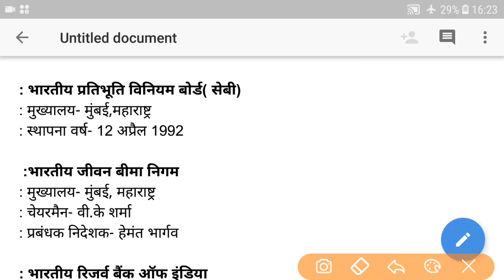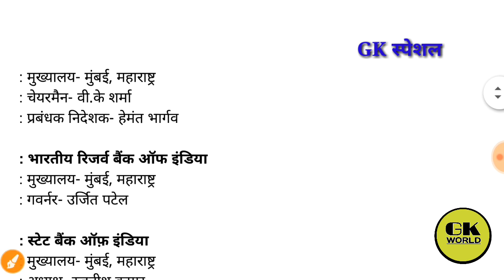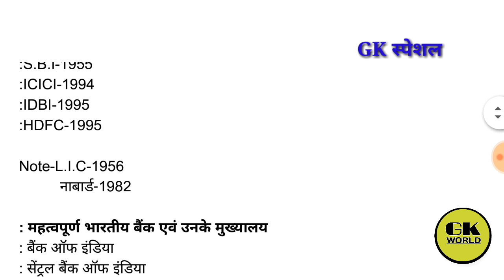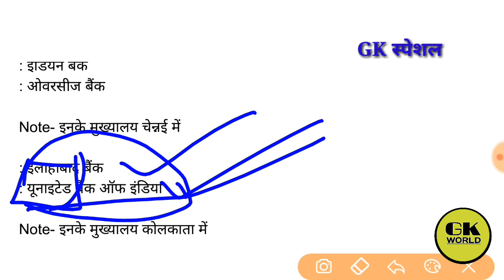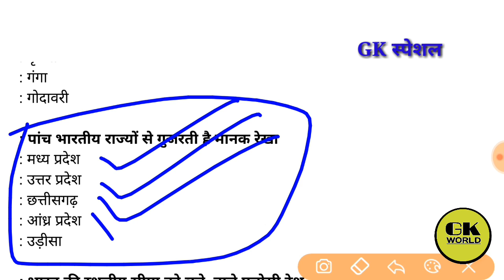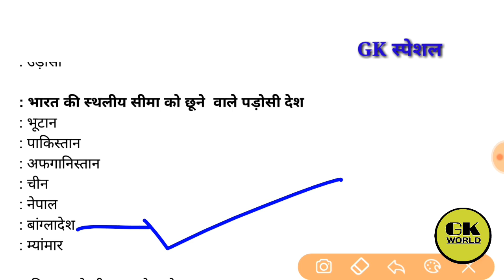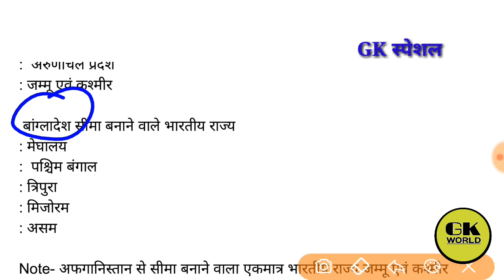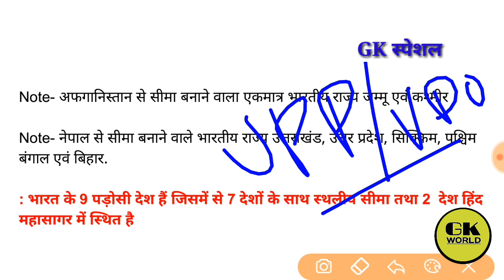GK special | UPP | UPSSSC | VDO | UP POLICE